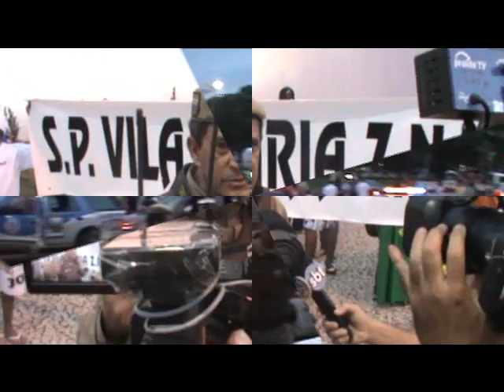SANTOS campeão da Copa do Brasil (1/3) - concentração em Salvador.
Neste primeiro vídeo, a concentração dos santistas no Iguatemi Salvador.
Cerca de 1500 santistas sairam escoltados em comboio. Outros 2000 foram direto pro Barradão.
SANTOS CAMPEÃO DA COPA DO BRASIL 2010.
A TV online da torcida santista.
Desde 2006.